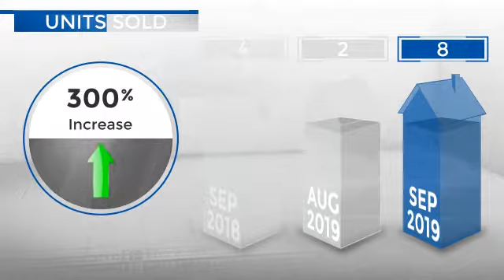Platteville,CO, Real Estate Market Update from REMAX Alliance,October, 2019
REMAX Alliance Video Update recapping market activity within Platteville, CO, during the month of October, 2019